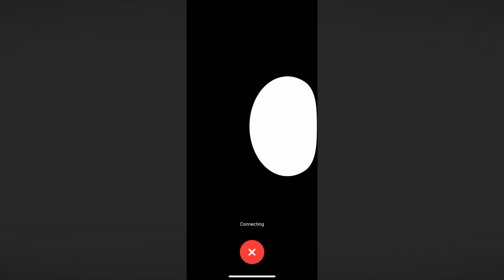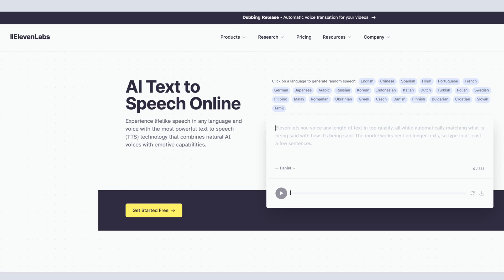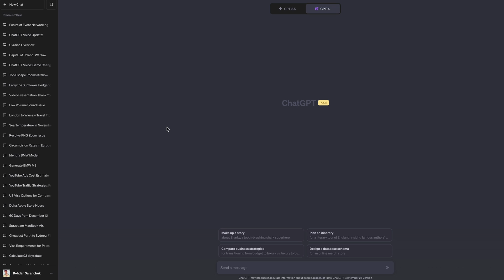Why ChatGPT Voice Conversation Is a Game-Changer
Ever felt like you're just glued to your desk? Enter ChatGPT's voice conversation feature. In 'Why ChatGPT Voice Conversation Is a Game-Changer,' I'm diving into how this cool AI tool is giving us some freedom back. Jump in and let me know your thoughts! 🔍🗣️

0:00 - How ChatGPT voice works
1:32 - Live demo
4:32 - Use cases
5:15 - Why it is a game-changer